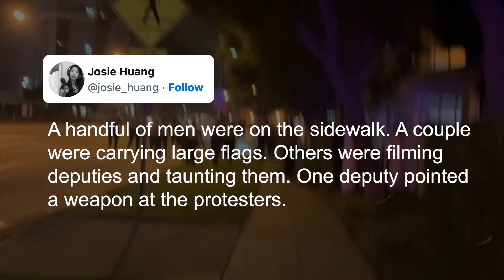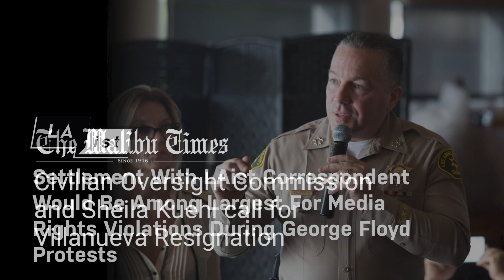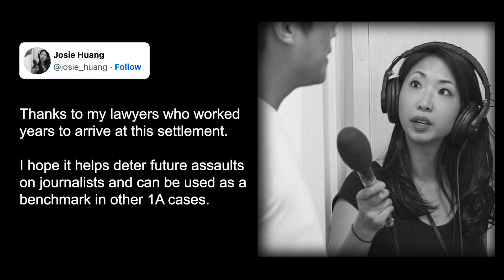2024 Freedom of the Press Catalyst Award - Josie Huang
The Reporters Committee for Freedom of the Press honored Josie Huang, reporter for LAist, with the Freedom of the Press Catalyst Award at the 2024 Freedom of the Press Awards held on Oct. 16, 2024. The award recognizes journalists or organizations whose reporting has had a significant impact.

Huang currently covers Asian American communities for LAist, where she has also reported on homelessness, housing, and immigration since coming on board in 2012. In November 2023, Huang reached a significant settlement agreement with Los Angeles County and the Los Angeles County Sheriff’s Department in connection with her violent and unlawful arrest while covering a protest in 2020. The agreement, among other things, included training requirements intended to help prevent local law enforcement officials from unlawfully arresting and assaulting journalists in the future. In 2021, California also passed legislation — spurred in part by public outrage over her detention — protecting journalists’ rights to cover demonstrations.

She has worked as a journalist for more than 20 years, getting her start in daily journalism at newspapers in Massachusetts and Maine before joining Maine’s public radio network as co-host of its flagship news show. While at LAist, she has been named a regional winner of the Edward R. Murrow Award and received the “distinguished journalist” award from the Society of Professional Journalists’ Los Angeles chapter.